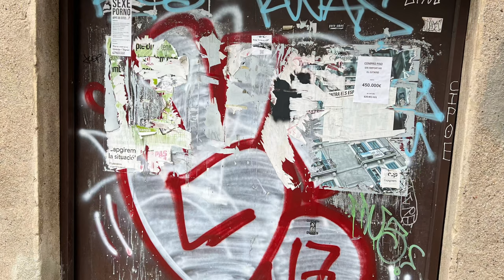Mediterranean Odyssey Part One - Barcelona to Venice - Aboard the Viking Sea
Welcome to our September/October 2022 ocean journey aboard the Viking Sea.

This time, our trip takes us from Barcelona, Spain, to the heart of Tuscany, Italy.

This trip will be delivered in five parts.
Part One - Barcelona, Spain - Marseille, France - Monte Carlo, Monaco (CANCELLED) - Livorno, Italy (PISA)

Part Two - Civitavecchia, Italy (ROME) - Naples, Italy (POMPEII) - The Strait of Messina - Corfu, Greece - PREMIERES ON OR ABOUT MONDAY 11/17/2022

Part Three - Dubrovnik, Croatia - Split, Croatia - Venice, Italy - PREMIERES ON OR ABOUT THURSDAY 11/17/2022

Part Four - Our Tuscan Extension featuring Florence, Siena, San Gimignano, and the beautiful Tuscan Countryside of the Chianti wine region. - PREMIERES ON OR ABOUT SUNDAY 11/21/2022

Part Five - The Viking Sea Ship Tour and Dining Guide - PREMIERES ON OR ABOUT SATURDAY 11/26/2022

Comments are welcome and appreciated!

More pictures and commentary at TomsMultiInterest.com.

If you are interested in Home Theater and AV Tech, check out my somewhat (very) neglected YouTube channel... Tom's Tech Muse!

T